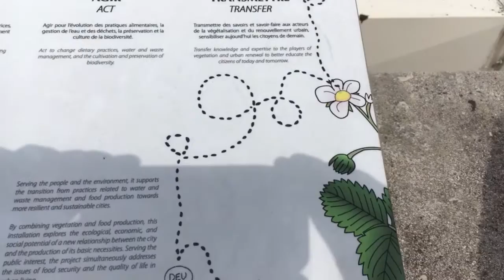Paris - Galeries Lafayette Panoramic Terrace